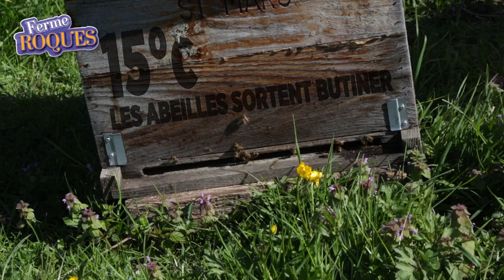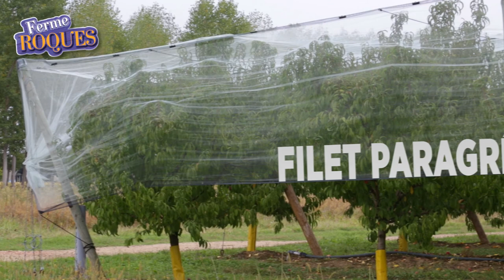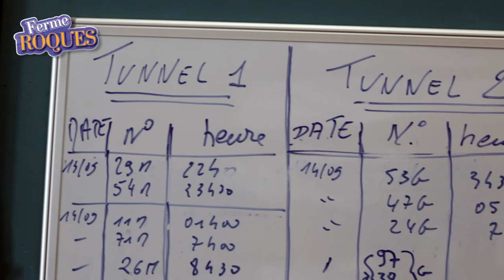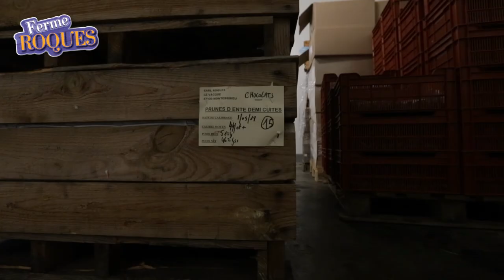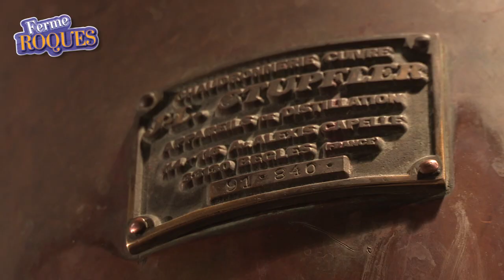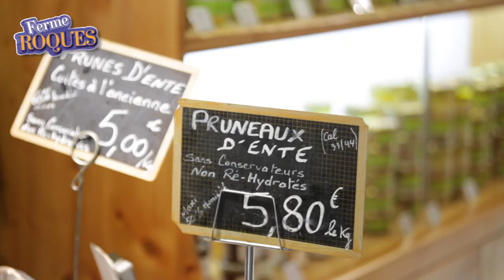Voyage en Lot-et-garonne : la Ferme Roques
La ferme Roques, terroir de choix pour la culture de la prune d'Ente depuis 45 ans, zone de production du Pruneau d'Agen sous IGP

Au cours de l'hiver, nous préparons le sol à recevoir un apport conséquent d'engrais organique, tels que des fientes de volaille, du fumier de mouton, des tourteaux végétaux. Il convient d'ajouter que des compléments foliaires peuvent être envisagés, pour les pruniers dont la la charge en fruits est très importante.
Tel un véritable trésor, le pruneau présente de multiples vertus connues depuis l'Antiquité et devient célèbre à travers le monde au 17e siècle.
Le prunier d'Ente lui, voit le jour dans le sud-ouest au cours du 12e siècle, grâce aux moines bénédictins de Clairac. A partir de greffons de prunier d'Orient rapportés à l'époque des Croisades, les moines bien conscients de la haute qualité des terres argilo-calcaires de Lot-et-Garonne, réalisent un croisement entre le prunier de Damas et d'anciennes variétés de prunes locales de l'espèce Prunus Domestica. Ils créent ainsi une nouvelle variété baptisée Prune d'Ente, de l'ancien français « enter » qui signifie « greffer ». Et dans le même temps, les moines au fait des techniques de séchage au soleil de la prune, donnent naissance au Pruneau d'Agen.
Bien que la prune d'Ente soit une variété auto-fertile, excellente pollinisatrice à elle seule, notre ferme a fait le choix de renforcer sa fructification en recourant à la pollinisation croisée avec les abeilles.
En prélevant le nectar des fleurs de prunier, les abeilles chargent leurs pattes de pollen. Elles répandent ce dernier de fleur en fleur, favorisant ainsi leur fécondation et le développement optimal de nos prunes.
Ainsi, leurs ruches sont installées à proximité des pruniers d'Ente afin de maximiser la pollinisation croisée.
Notre domaine est le résultat d'une combinaison alliant valeurs, technicité et quasi dévotion pour la prune d'Ente, à l'image de son couple de propriétaires Sandrine et Pascal ROQUES.

Depuis 12 ans, nous avons basculé dans un mode d'agriculture raisonnée et avons obtenu la certification AREA. Cette méthode nous permet aujourd'hui d'éliminer plusieurs traitements pesticides traditionnels et de les remplacer par des produits labellisés bio, et ce notamment dans le traitement du carpocapse par confusion sexuelle. Pour obtenir cette certification, nous avons investi dans le système de dégradation des effluents phytosanitaires HELIOSEC, ainsi que dans une plate-forme de lavage du pulvérisateur permettant une séparation des eaux de nettoyage et des effluents phytosanitaires.

Au vu de la fructification importante de nos pruniers d'Ente, la récolte des fruits s'effectue de manière mécanisée, grâce à nos récolteuses également appelées corolles.
Une fois les prunes d'Ente récoltées à pleine maturité, vient l'opération de séchage consistant à déshydrater le fruit en vue de le transformer en pruneau.
Introduits à intervalles horaires réguliers dans les fours chauffés entre 70 et 80°, il faut compter une vingtaine d'heures pour que la prune devienne pruneau. Les tunnels de séchage puissamment ventilés peuvent sécher jusqu'à 10 tonnes de prunes par jour, sachant qu'il faut environ 3 kilos de prunes d'Ente fraîches pour obtenir 1 kilo de pruneaux d'Agen.
Si certains pruneaux d'Agen mi-cuits sont destinés à rester ainsi, les autres seront utilisés dans les produits que nous transformons au sein même de notre exploitation : crème de pruneaux, pruneaux fourrés, enrobés, biscuits et autres barres énergétiques.
Riche en fer, calcium, potassium, vitamine E, fibres, antioxydants et sucres naturels, le pruneau est prodigieux pour la santé. Il renforce notamment nos systèmes immunitaire, osseux, digestif et cardiovasculaire.
Grâce à notre distillateur, la production d'alcool de prunes fait également partie de nos savoirs-faire et traditions. Les attributs de nos prunes d'Ente, leur fermentation et la méthode de finition de l'alcool de prune constituent aussi des opérations essentielles à la production d'alcools de qualité.
Comme notre production de fruits, celle de notre alcool de prune est abondante. L'eau de vie prête à déguster passe à l'embouteillage et au bouchage manuels. A l'aide de la tireuse, les bouteilles sont d'abord remplies une à une, puis bouchées à la main. L'alcool de prune se conserve plusieurs années après sa mise en bouteille dans laquelle il ne vieillira plus.
Maintenant que vous détenez les secrets de production de nos véritables prunes d'Ente mi-cuites, vous êtes chaleureusement conviés à visiter la boutique de la ferme implantée à Montesquieu près d'Agen.
Ouverte du lundi au samedi de 9h à 12h et de 14h à 19h, notre boutique regorge de pruneaux mi- cuits, de fruits de saison autres que le pruneau, ainsi que de trésors du terroir émanant de notre exploitation mais aussi d'autres producteurs locaux.